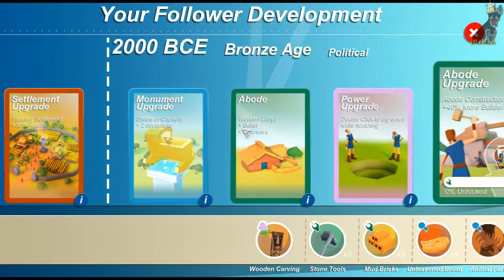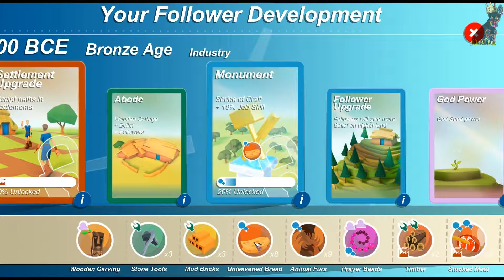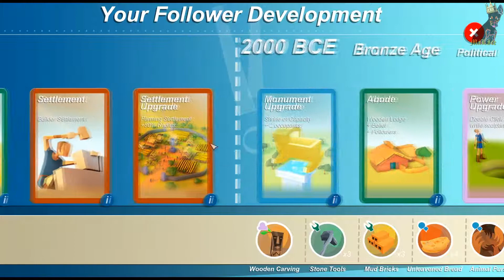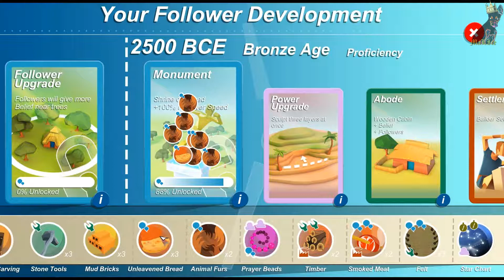Godus Beta (ver. 2.0.5) Marathon by MaLIce (STEAM Early Access) - Part 23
GODUS empowers you in the role of a god, allowing you to sculpt every inch of a beautiful world that you look down upon, on which a population of Followers settle and multiply. As you mould every aspect of your unique utopia, a civilisation will blossom across your land and offer you their belief.

Godus is a god game style video game under development by the independent company 22Cans. The company launched a Kickstarter campaign to raise funds, and they met their funding goal of £450,000 ($732,510) on December 20, 2012. Godus is designed by Peter Molyneux and is the spiritual successor to his earlier creation, Populous.